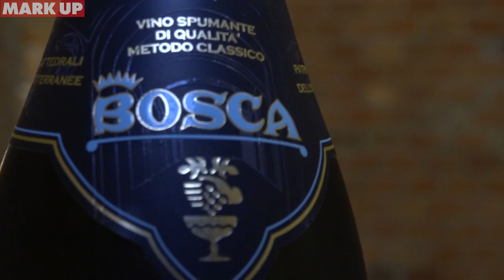Le innovazioni nelle bollicine, l'intervista con Pia Bosca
Nelle cantine patrimonio dell'Unesco alla scoperta degli spumanti Bosca, azienda guidata dalla sesta generazione in oltre 185 anni di storia.